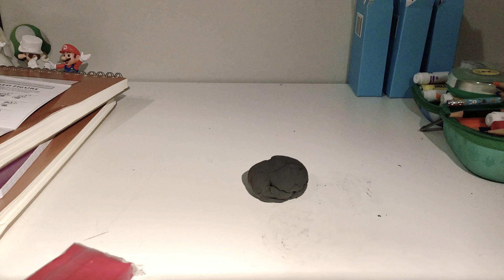Black Goop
Inspired by @alanbecker